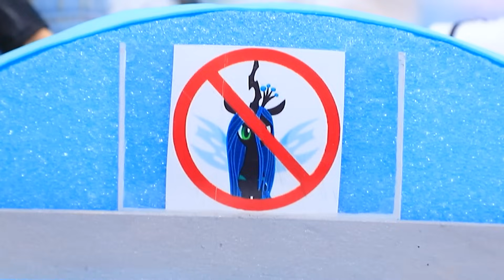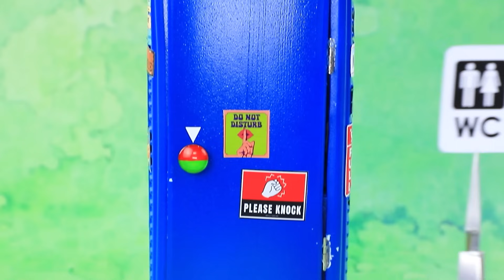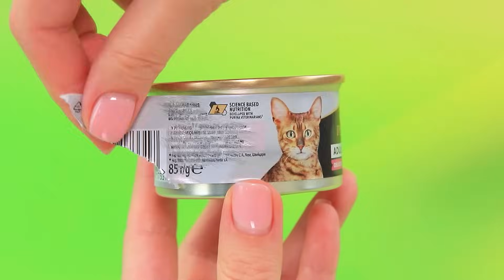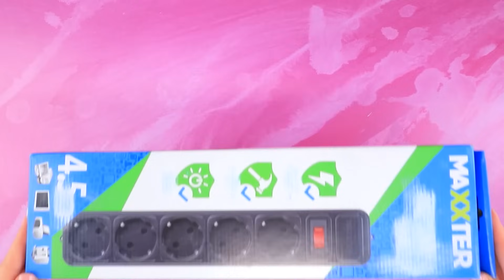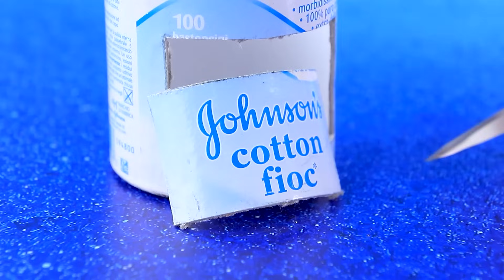Приключения Принцессы Селестии и Лунны / 30 лайфхаков для кукол ЛОЛ ОМГ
В этом увлекательном видео "Селестия и Луна стали мамами! 32 лайфхака для кукол ЛОЛ ОМГ" смотрите, как Селестия и Луна справляются с радостями и трудностями материнства. Также вас ждут 32 креативных лайфхака и поделки для кукол ЛОЛ ОМГ. Не пропустите веселье и творчество!

Инструменты и материалы:
● воздушный пластилин
● распечатки
● бутылочка
● водичка с зеленым акрилом
● глиттер
● розочка украшение
● этикетка
● пробка
● акрил
● гель лак
● тесьма
● ленточка
● термоклей
● крышечка
● блестки
● полубусины
● проволока
● втирка
● сеточная ткань
● синельная проволока
● бутылка
● диспенсер
● петли
● пивной картон
● кабошон
● держатель
● часть заколки
● зубочистка
● туалетная бумага
● наждачка
● деревяшка
● пластиковая коробочка
● колеса
● резинка
● полусфера
● помпоны
● фатин
● фоамиран